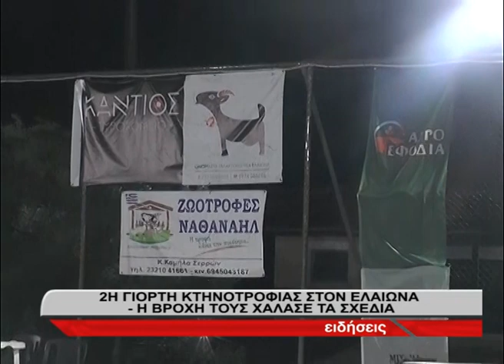Σέρρες: Γιορτή κτηνοτροφίας στον Ελαιώνα- Η βροχή χάλασε τα σχέδια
Η χθεσινή νεροποντή χάλασε τα σχέδια των διοργανωτών για την 2η γιορτή κτηνοτροφίας στο Ελαιώνα που έχε προγραμματιστεί για τις 24 Αυγούστου. Ενώ όλα ήταν έτοιμα και ο κόσμος είχε αρχίσει να συγκεντρώνεται στο χώρο της εκδήλωσης ξαφνικά τα σχέδια ανατράπηκαν λόγω βροχής.